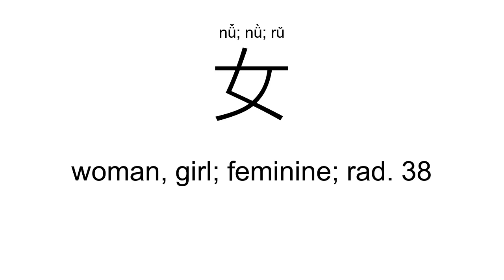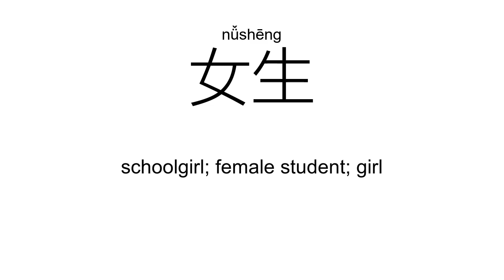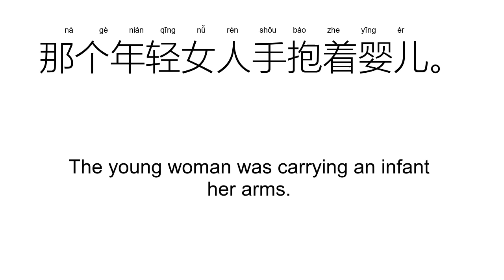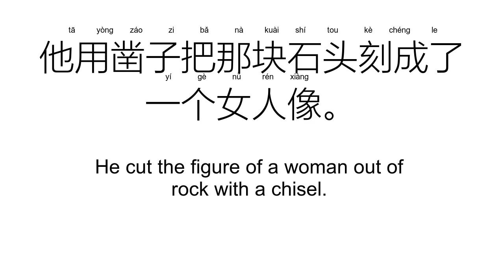‘女’nǚ; nǜ; rǔ（Definition）;【女儿、妇女、女士、女人、女孩、女生、】